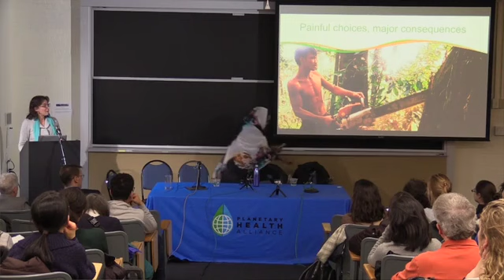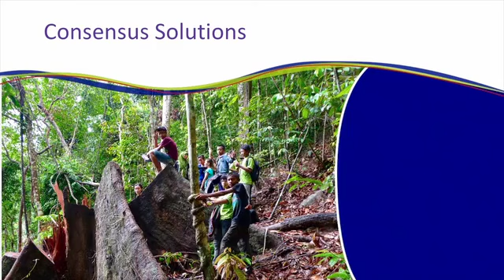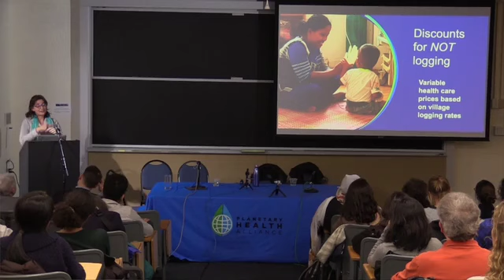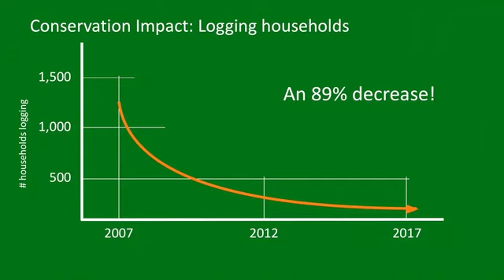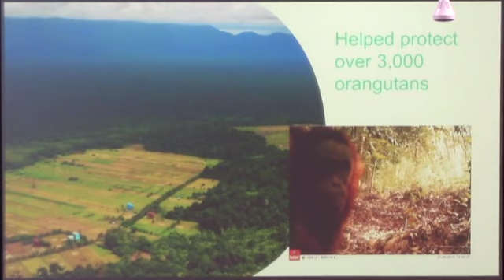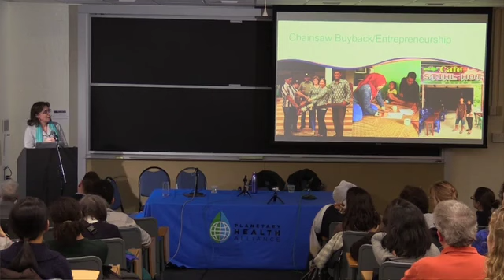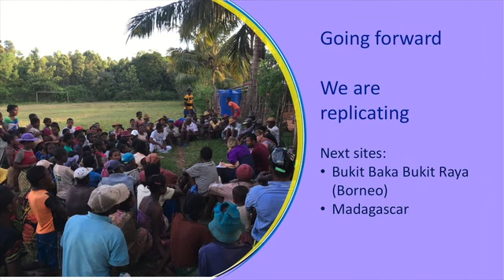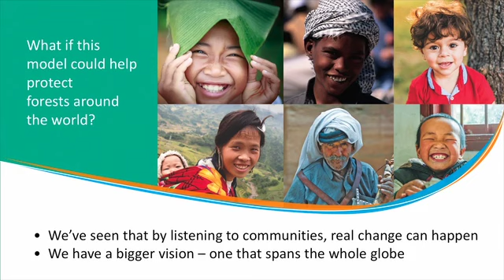Women for Planetary Health | Part 2